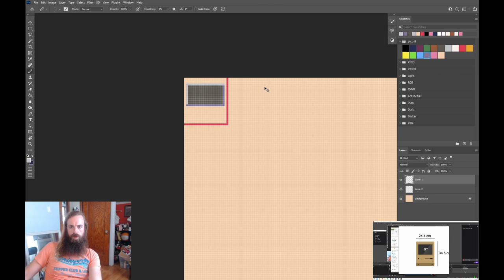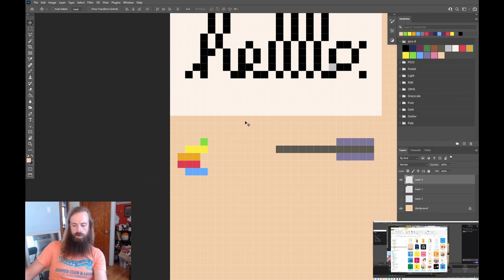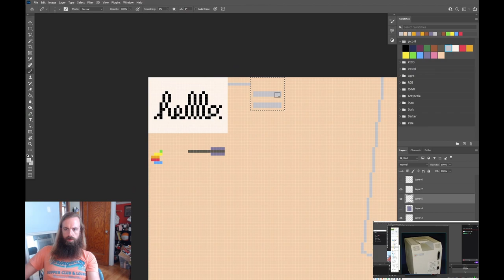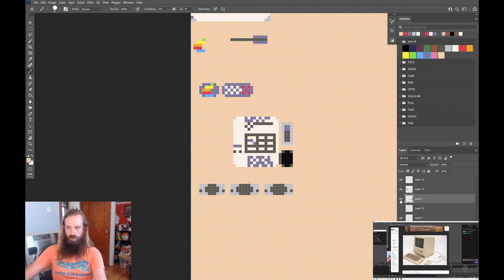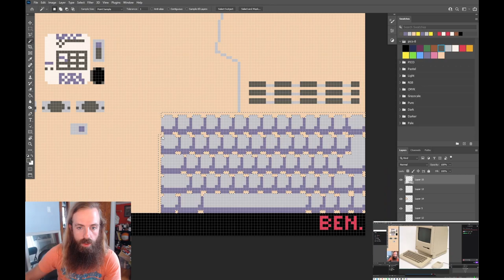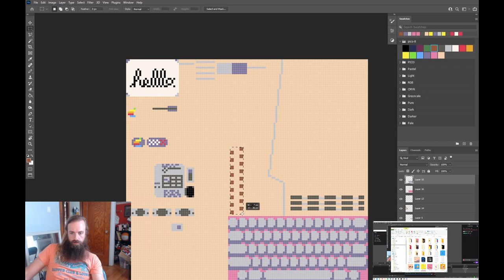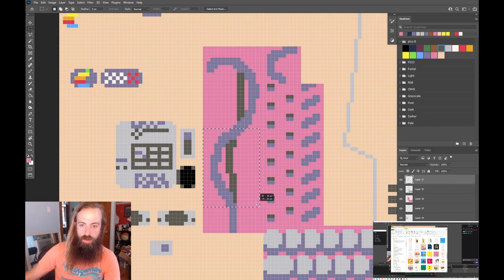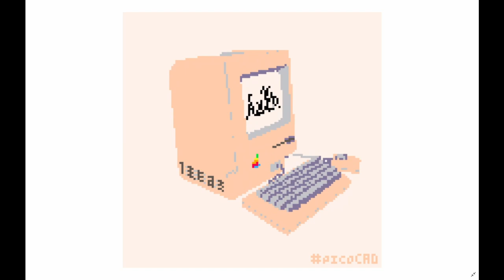(FIXED) Apple Macintosh making of timelapse in picoCAD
--- re-upload due to stuck video ---